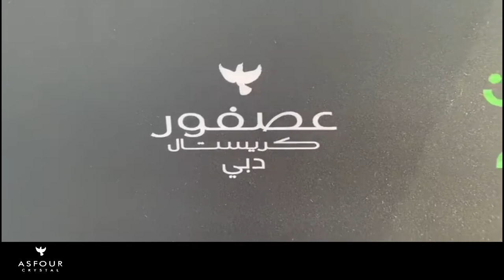Om_Kolthum hologram concert Asfour Crystal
Asfour Crystal was honored to sponsor Um-Kolthum hologram concert at Opera House in Dubai.

تم اختيار كريستال عصفور كأحد منفذي ديكورات الحفل التي أبهرت الحاضرين